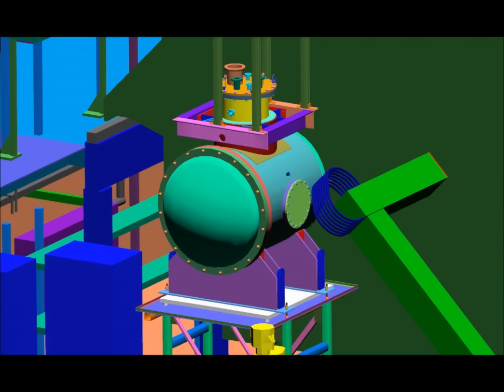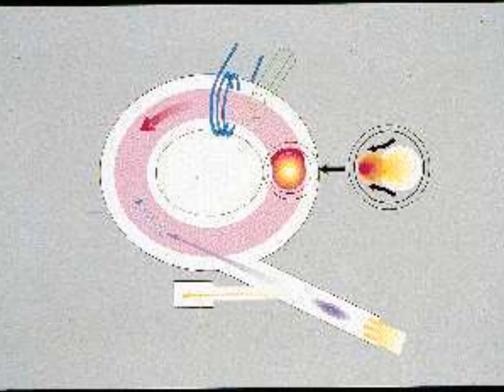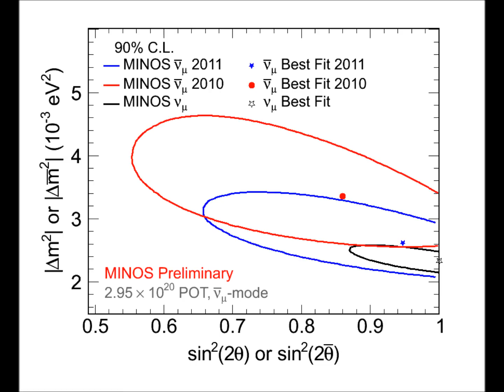WOW! Alien Radio Signal Line 18a3z5b's DATA - Music by Adrian Wilson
Photos of the Data I'm getting from the WOW! Alien Radio Telescope Signal from August 15, 1977

Lines 18a3z5b's math equation brings up many formula's for the UFO Engine Concepts along with Patents, Inventions to use with it's components.  Mathematical Equations come up for the Fuel Jet Propulsion Formula of ideas.

I decided to make a little commercial about what I found in this particular line of data because it's all very scientific and NASA, CERN and other observatories will be interested in it.

NASA bought a design for a Plasma UFo Engine, these formula's can be applied to it.  The goal here is to travel from Earth to Mars within 2 months time.  However I have come up with an idea to make it there in 3 days but we have to figure out a few things first...

Music was given to me personally by Adrian Wilson (CMA Toronto 2011)  with permission to use it.

video blogging my research here